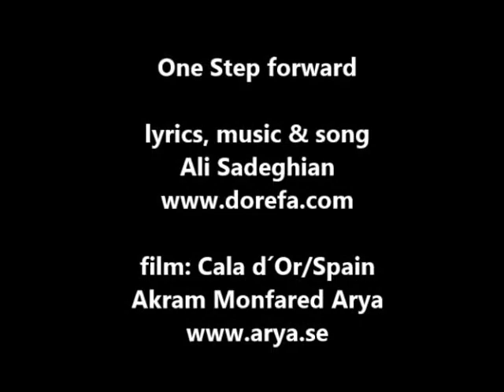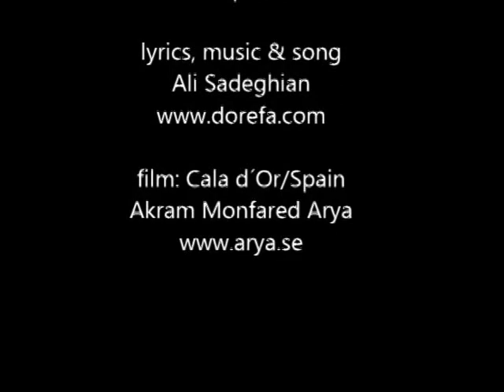One step forward